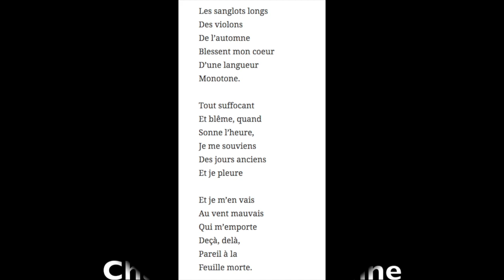Chanson d'Automne (Lou Koster)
Célèbre poème de Paul Verlaine, mis en musique par la compositrice luxembourgeoise Lou Koster.
Noémie Sunnen (soprano)
piano : capella vienna orchestra